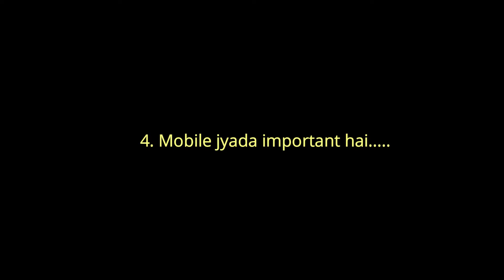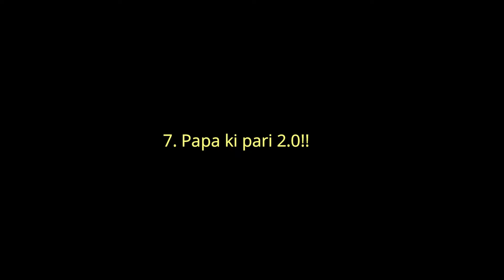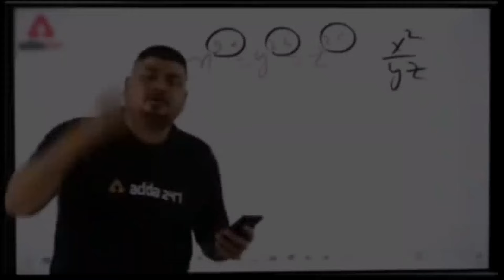BAD DRIVERS OF PUNE | FUNNY MOMENTS | ROAD RAGE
Welcome to our latest compilation of the Bad Drivers of Pune and Funny Moments on the Road! 🚗💥🤣

In this video, we capture some of the craziest and funniest driving moments in Pune. From outrageous road rage incidents to hilarious traffic fails, this video has it all. Whether you're a local or just curious about the driving culture in Pune, you're in for a treat!

Chapters:
0:01 - Ye mera road hai.
0:13 - Uthale le re baba.
0:30 - Ek ladki ki kahani
4:05 - Stop or Go???
5:30 - Apni koi ijjat hai ki nai???
6:14 - Spotted Beyounick.
6:30 - Papa Ki Pari
9:43 - Papa Ki Dusri Pari
11:09 - High Rider
12:49 - WTF is this!!!

If you enjoyed the video, please give it a thumbs up, share your thoughts in the comments, and subscribe to our channel for more entertaining content from the roads of Pune.

Grab some popcorn and get ready to laugh out loud at the unpredictable and hilarious world of Pune's roads! 🎬🍿🤣